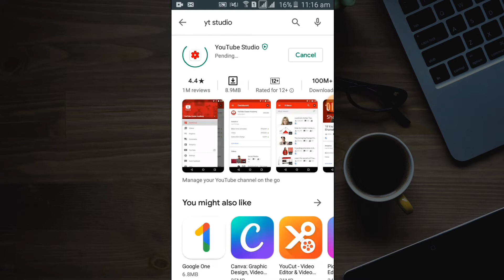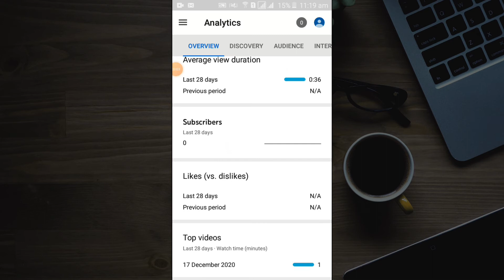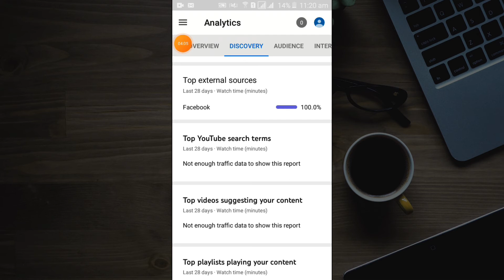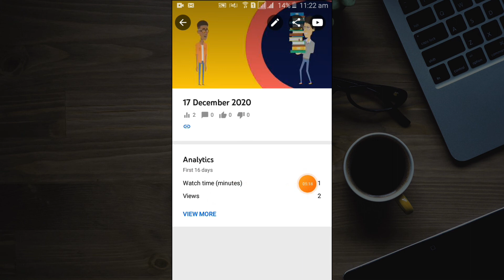youtube studio app explained । bangla tutorial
This video totally youtube studio app related.I have discussed youtube studio app quite clearly